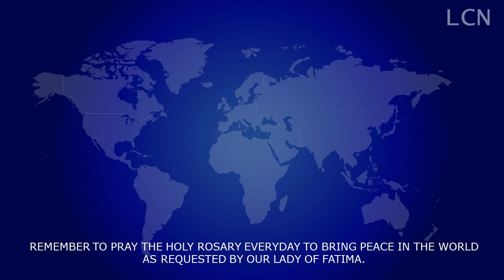Covid-19: Indian Catholic hospital shut after 12 nuns are infected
We bring you the latest catholic news from around the world, so you know what’s happening around you and what you need to pray for, during your Holy Rosary.

Please pray the Holy Rosary for peace in the world.

“The Rosary is a prayer from my heart” - Pope Francis

Among the names that we give our Heavenly Mother is found “Queen of Peace.” This is the last invocation in the litanies, as if, in calling her “Queen of Peace,” we sum up all the others.

The Pope has given us this call: “Make use often of this powerful instrument which is the prayer of the Holy Rosary, that it may bring peace to your heart, to your family, to the Church and the world.”

We walk, along with the Pope’s Worldwide Prayer Network, the prayer of the Holy Rosary, saying with Mary “Behold, the servant of the Lord.” We ask her who knew to “save in her heart” the things of God, to accompany us to contemplate in interior silence, the mysteries of the life of her Son. Praying for peace in the world, with the Rosary of the Virgin Mary, cultivates peace of the heart and transforms our surroundings in true “workshops of peace.”

LETTER OF HIS HOLINESS POPE FRANCIS AND PRAYER TO MARY

“Contemplating together the face of Christ with the heart of Mary, as we pray the Rosary, will make us more united as a spiritual family and will help us to overcome this trial. I will pray for you, especially for those who are suffering the most. Please, pray for me. Pray Together” - Pope Francis